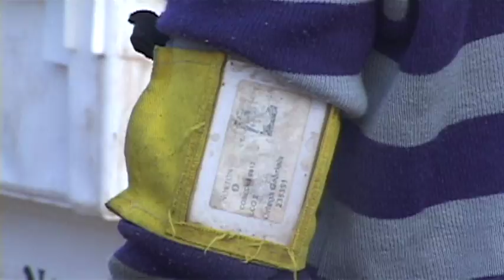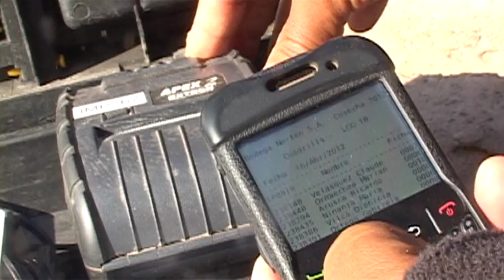Case Study: How Norton Winery Tracks using RFID tags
Bodega Norton utilizes HID Global's RFID tags to manage and track produce, products, and employees performance.